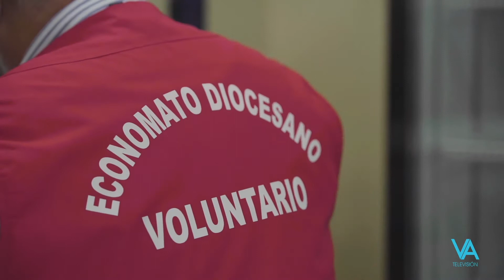VA Informa - Iglesia Diocesana (8.11.20)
Hoy 8 de noviembre, Día De la Iglesia Diocesana, estrenamos nueva temporada en VA informa. Y lo hacemos hablando de algunas de las iniciativas que nuestra diócesis lleva a cabo, como el Economato Diocesano Santa María de la Misericordia y la iniciativa de la parroquia S. Juan María Vianney con la Asociación Familias Solidarias.
Además, repasamos las claves del Encuentro que mantuvo el Vaticano con los Movimientos Populares hace unos días y conoceremos un poco más la situación de la hermana Gloria Cecilia Narváez, religiosa secuestrada en Malí en febrero de 2017 por un grupo yihadista. Para ello, charlaremos con el misionero padre blanco José Morales, que ha estado viviendo 38 años en Malí.